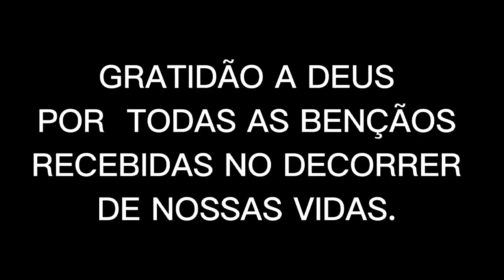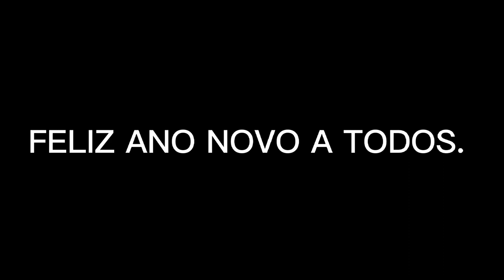Feliz Ano Novo a Todos. decoração linda! Casa de festa. Vlog do último dia do ano 2022.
Alugamos uma casa de festa para passarmos a virada de ano de 2022p/ 2023.
agradecemos a Deus por tudo que fizeste em nossas vidas, pelas bençãos derramadas.

 Não filmamos a ceia porque estava cedo...
mas o motivo desse vídeo é somente para agradecer a Deus pelas vitórias e mostrar. um pouquinho do nosso cantinho que escolhemos para receber o ano de  2023.

Peço que se escrevam em meu  canal, deixa seu like,  ativa o sininho e clica na palavrinha todas, assim vc receberá todos os vídeos q eu postar. finalizo 2022 com meu coraçao cheio de gratidão a Deus.